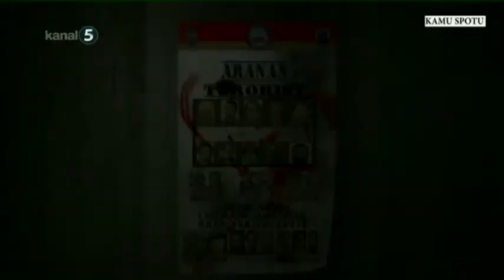16.05.2016 AYDIN TUFAN GÜNDEM ÖZEL KONUK ALPERAN BURAY VE TUĞBA DURMAZ